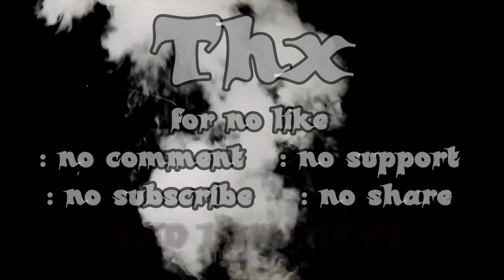ENERGY UPDATE NOV 16 2016 PART #2 ''THE SPIRIT''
ENERGY UPDATE IS ALL ABOUT YOUR SPIRITS TRUE DESIRED SO  FIND OUT  MORE ABOUT IT THROUGH MY OWN LIFE EXPERIENCE AT THE PRESENT MOMENT! THIS TAKE PLACE THE NEXT MORNING OF PART #1
CHANGING THE WORLD ONE VIDEO AT THE TIME
TO INSPIRED PEOPLE THAT ANYTHING WHAT YOUR TRULLY DESIRED CAN BECOME REALITY AND IT ALL START BY PUTTING THE WORK INTO THE RIGHT  AREA THAT YOU NEED TO FOCUS ON TO ACHIEVE YOUR DREAMS.

THRIVE CITY - THE NEW WORLD IS RISSING